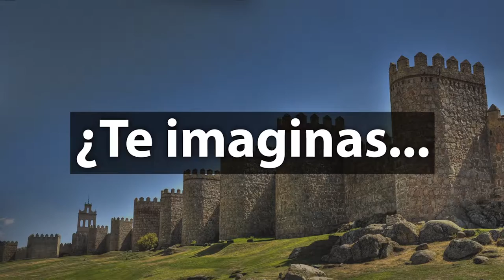¿Te imaginas España SinPartidocracia?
El día 24 de noviembre, usa el hashtag SinPartidocracia. Cuenta cómo te imaginas España sin partidos estatales, sin partidocracia. Imagínalo. Tuitéalo.